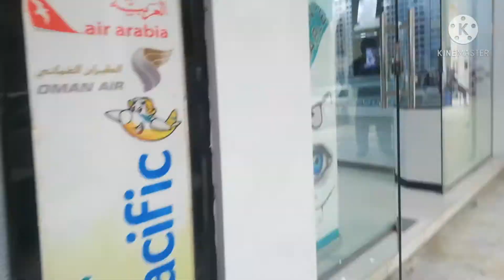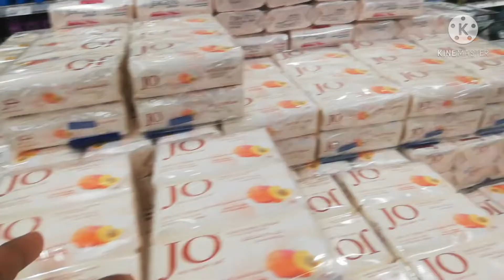Philippine marke |philippines market in saudi |What meets in the Philippine market